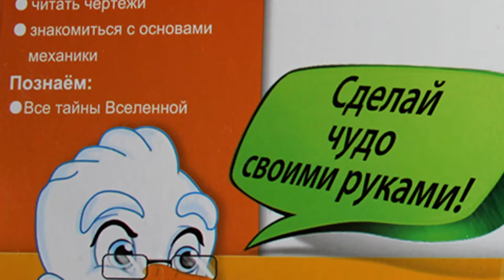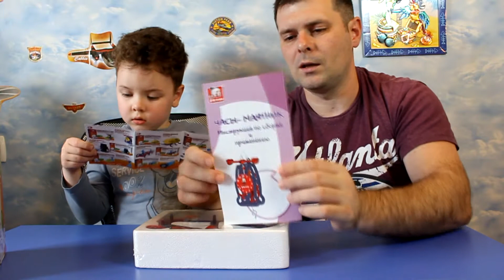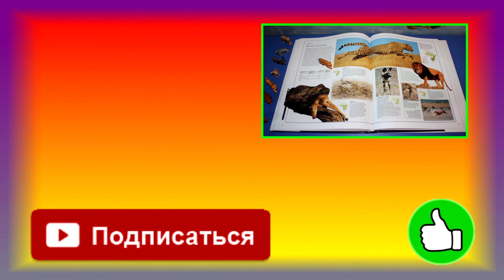Конструктор Маятниковые Часы Распаковка Игрушки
Колян с папой распаковывают коробку Сборный конструктор для детей и будут собирать Часы маятник. Детали конструктора для часов очень качественные и

яркие, работать с ними - одно удовольствие.
Механические маятниковые часы забавно тикают, имеют грузик, ключ для подзаводки, а наблюдать за тем, как двигаются механизмы, приводящие стрелки в движение, очень интересно.